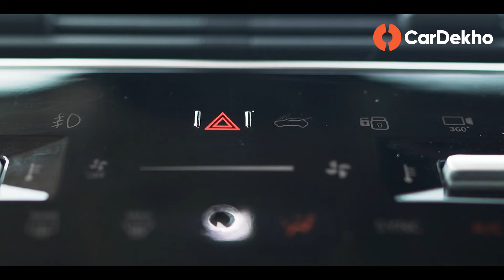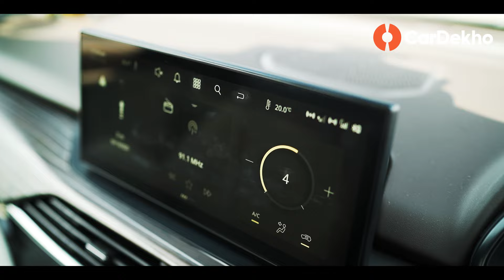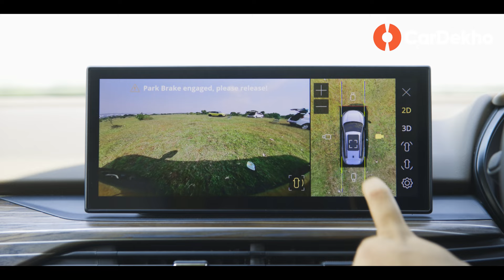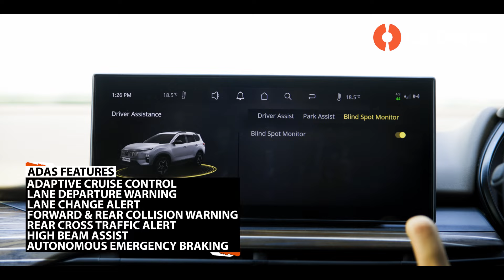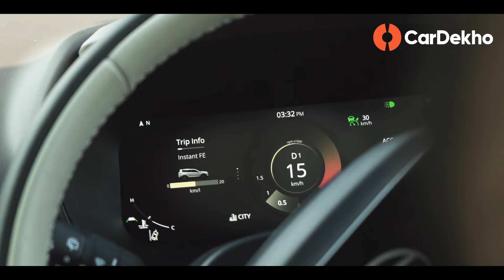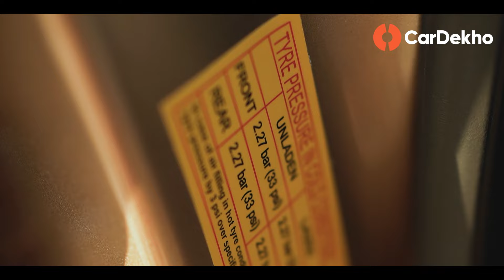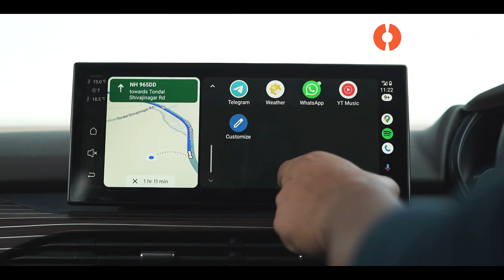Tata Safari Review: 32 Lakh Kharchne Se Pehele Ye Dekh Lo!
Tata has launched the facelifted version of the Safari and it comes with an updated design, brand new cabin, loads of new features, and a diesel powertrain. In this video, we see whether these new bits have improved the Safari experience, or is there still room left for improvement.

Key Moments:

00:00 Introduction
00:32 Tata Safari Design
01:24 Tata Safari Boot Space
01:59 Tata Safari Cabin
04:08 Tata Safari Second Row
04:45 Tata Safari Third Row
05:27 Tata Safari Safety
06:25 Tata Safari Performance
08:35 Tata Safari Service Details
08:59 Verdict